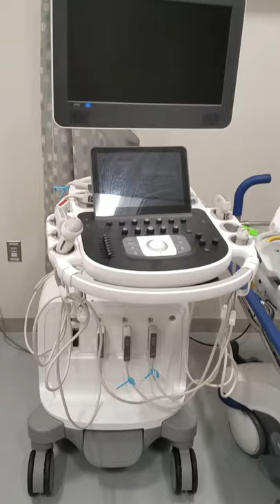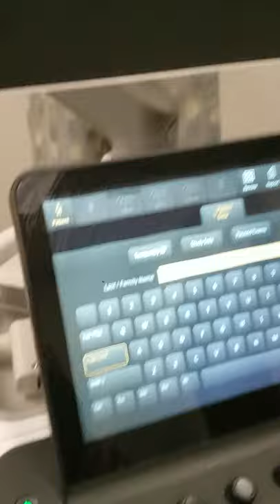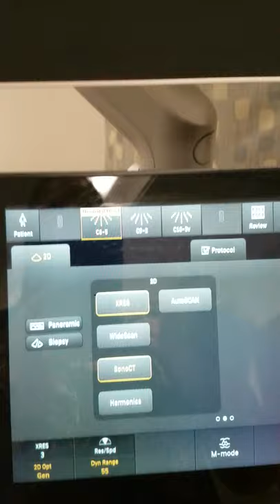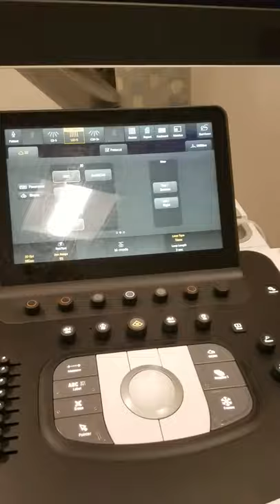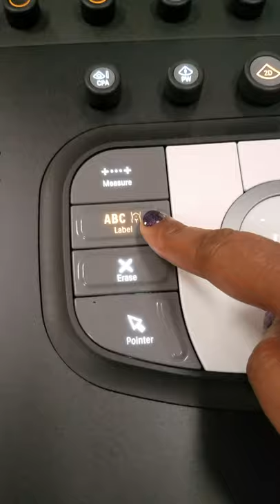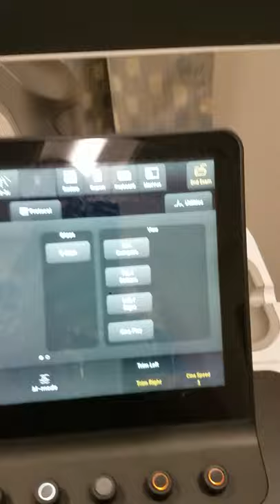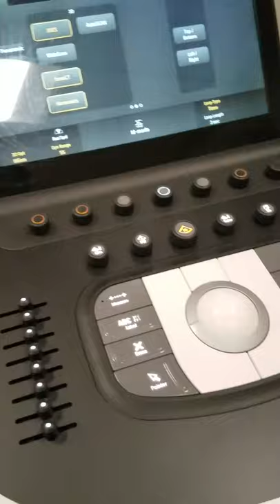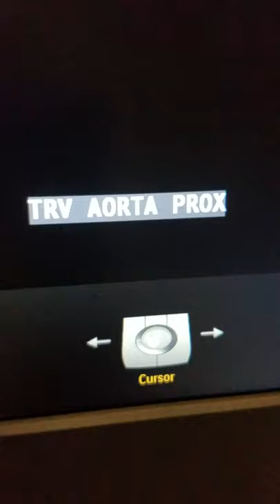Getting to know the ultrasound machine Part 1